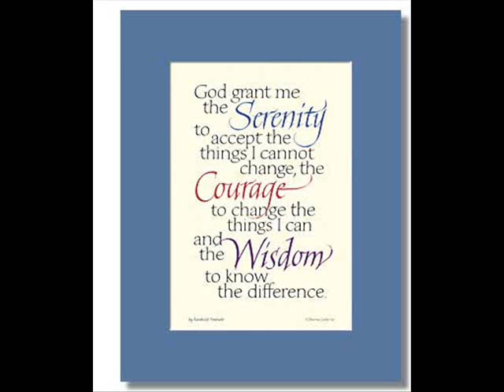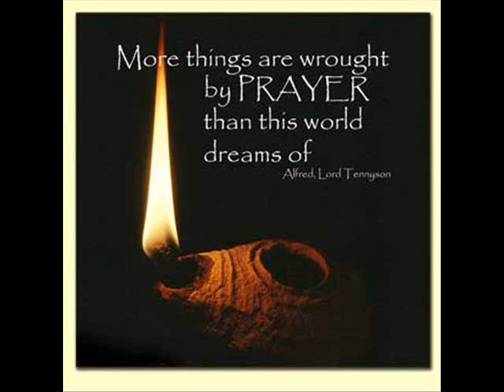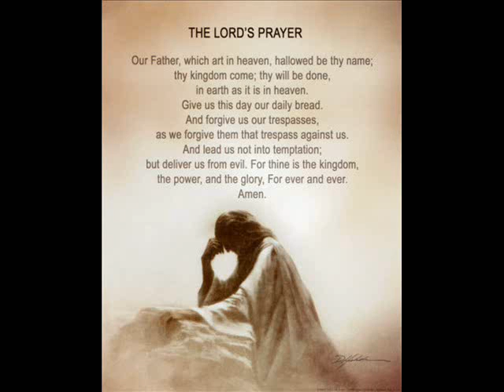Jeremiah 29:11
This song by Dave Hopkins is an inspiration to me and I wanted to share it with you.

Jeremiah 29:11-14
11 "For I know the plans I have for you," declares the Lord, "plans to prosper you and not to harm you, plans to give you hope and a future. 12 Then you will call on me and come and pray to me, and I will listen to you. 13 You will seek me and find me when you seek me with all your heart. 14 I will be found by you," declares the Lord.